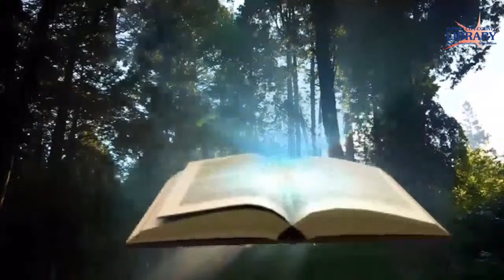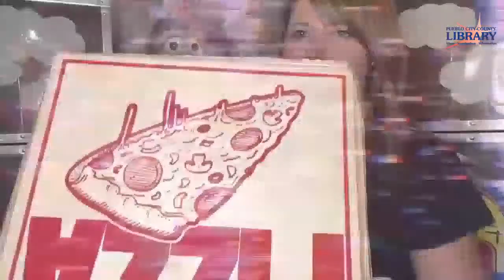The Great Fairytale Myth-Tree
Using your imagination will be essential for solving this mystery. Help Meghan and Aidan make it through the forest full of fairy-tales as they meet some tall tale characters along the way to solve one of the greatest fairy-tale mysteries of all time.